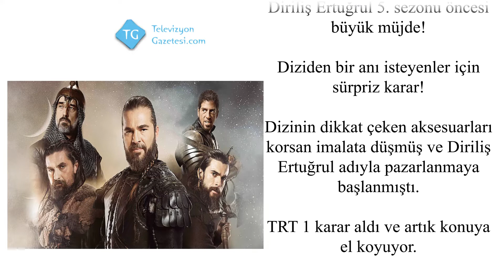Diriliş Ertuğrul 5. sezonu öncesi büyük müjde!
Dizinin dikkat çeken aksesuarları korsan imalata düşmüş ve Diriliş Ertuğrul adıyla pazarlanmaya başlanmıştı.

TRT 1 karar aldı ve artık konuya el koyuyor.

Daha detaylı haber içerikleri için sitemizi ziyaret ediniz...